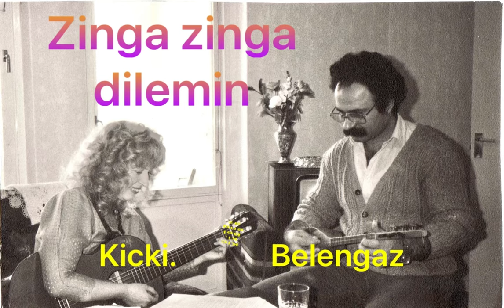Zinga zinga dilemin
Kurdish melody by Ciwan Haco. Margareta Kicki Oskarsson -song and guitar and swedish text and. Belengaz Belge on tembour.